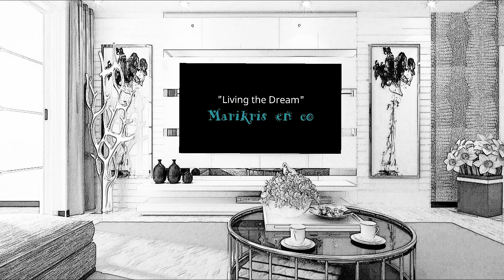Koh Samui (Part 3) Night Markets & Streets of Chaweng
Marikris en co venture out to discover the night markets and streets of Chaweng Beach Koh Samui.

If you are after some good local, well price and delicious food, then Chaweng night markets is the place to go. Ideally situated close to the heart of Chaweng Beach, its a great place to eat after a busy day out in the sun. Chaweng Markets has an array of different seafoods to choose if you like this type of food. Also, co located next to the food stalls are a few bars that you can refreshment including alcoholic drinks from.

A stroll around the streets of Chaweng Beach Koh Samui quickly unveils an array of shopping, restaurants and big chain businesses like Hard Rock Cafe and Hooters. There is plenty of entertainment if you are looking for some nightlife and plenty of shops if you are looking for a bargain. Chaweng has everything you need to make your holidays a great stay.

Vlogs uploaded weekly on Saturday.
Marikrisenco on Facebook and Instagram.